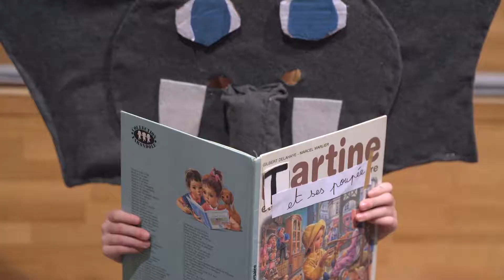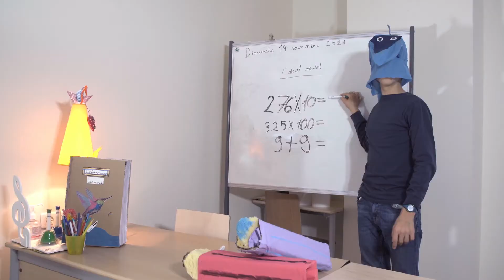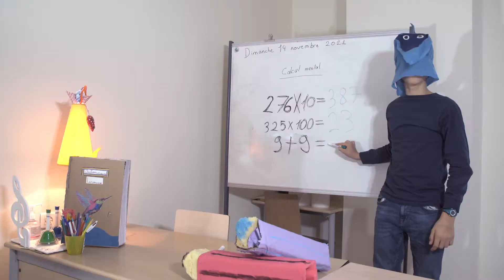On est des animaux - Tartine Reverdy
"On est des animaux" une chanson de l'album "Dans les bois" de la compagnie Tartine Reverdy.
Réalisée avec Léonie Bruxer, dessinatrice-manifestante, Nina Imbs, graveuse-scénographe et Zélie Chalvignac, vidéaste-enthousiaste.
Avec la participation des enfants des vacances artistiques à la Vill'a à Illkirch-Graffenstaden en novembre 2021.